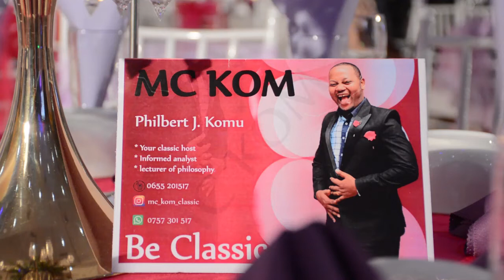THE GATES TV | MC Kom alivyochangamsha harusi ya Geron & Hosiana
THE GATES PRODUCTION | THE GATES TV

For Professional Videos and Photos in
Weddings | Send Offs |  Corperate Events | Seminars | Parties